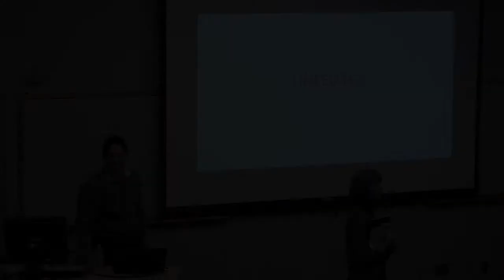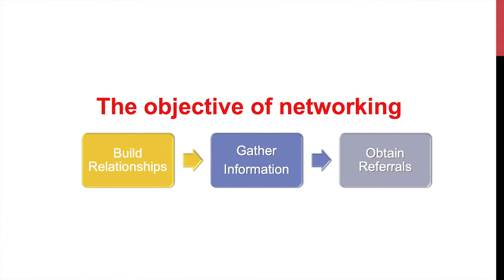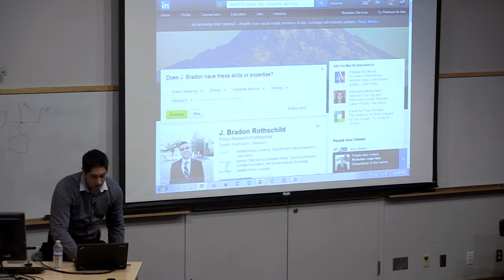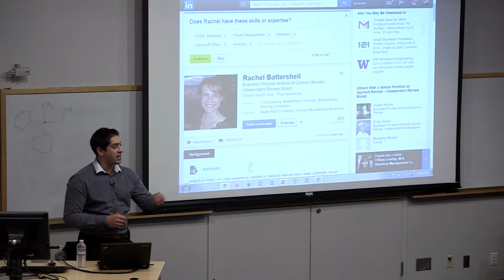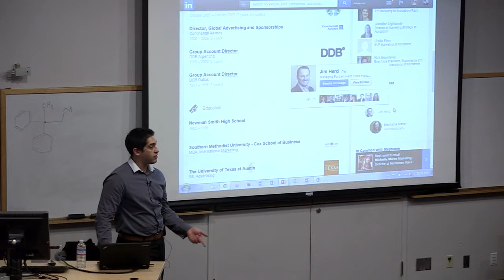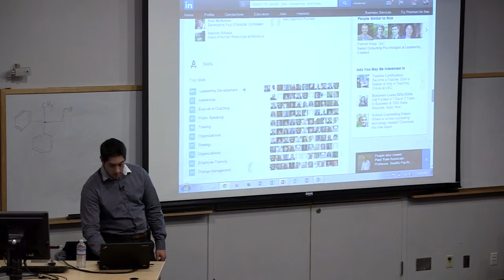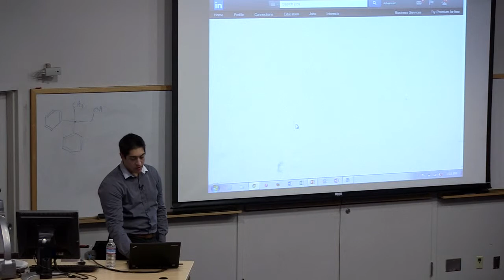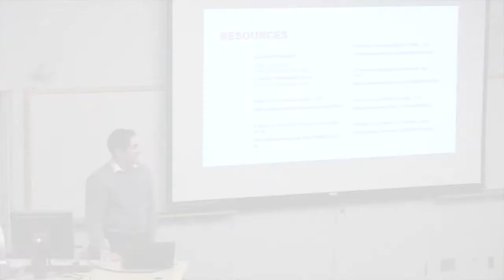Get LinkedIn!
Life After College Week
Daniel Hallak
Professional Development Specialist